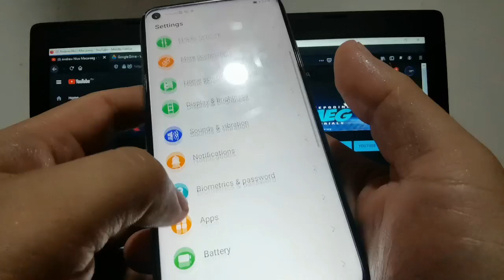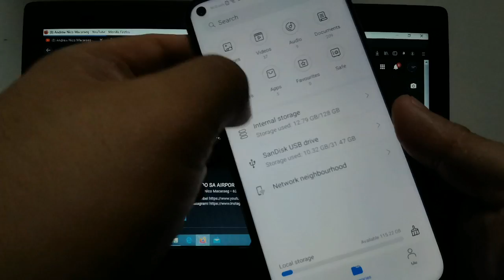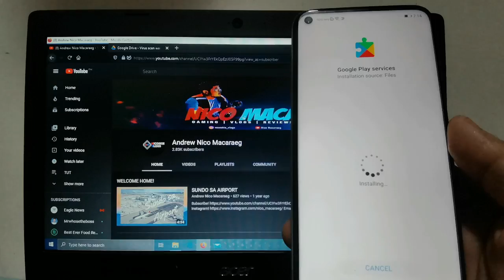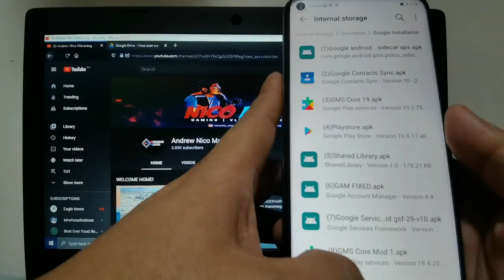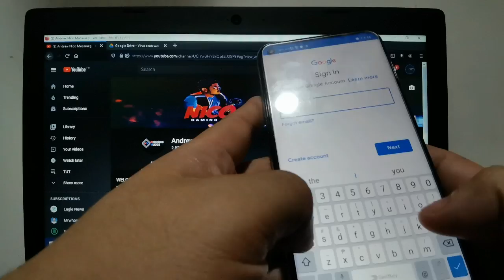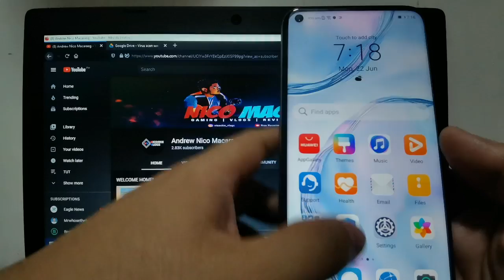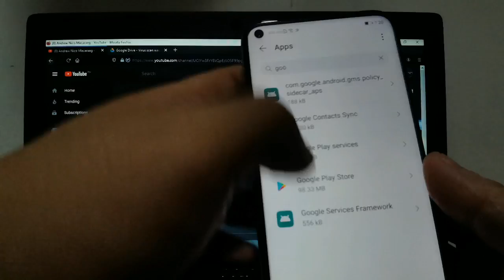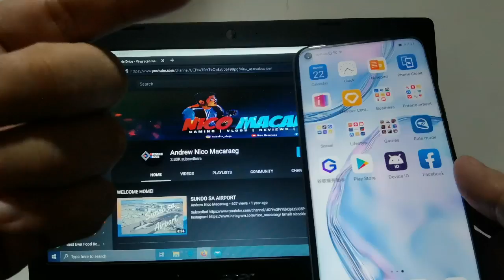GMS & Google Installation | Google Sign in Issue and LzPlay Error Fix | Huawei EMUI 10.1 Tagalog TUT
NEW Huawei Installation GMS & Playstore

Download Adfly Steps
openlink in Google Chrome or any Browser
Skip adfly,allow notification, change www1 to www5.

Decryption Key: NJ1L21P8jMh-gR3sLzhfCMXmql5kpNB9aGAtGKUc53w

Reminder:
Steps to Remove Google Notif to Procceed to Step 9.
GSF Clear Cache, Clear Data, Uninstall Google Play Services, back Date One Month, Open G App, Install No. 8. Repeat Steps until No Notif Pops up make sure there is no Notif ( to check Open and Force Close Playstore atleast 10x ) Before Installation of Step 9.

Retry Button Playstore:
For Retry Button of No GSF Generated, Force Close then Open Playstore several times or Restart Device Several times if still does not Generate New GSF or Playstore not working do steps Above

Important Note:
Fresh Install is Recommended, if things are getting rough repeat from step 1. Factory Reset :)
You need a lot of Patience in some cases, in others its just 10~15min and its Done.

For p40 /p40 pro /mate 30/ mate 30 pro /mate xs / matepad T8/matepad/ matepad pro/ honor devices / Nova 7i/ y7p(android 10)